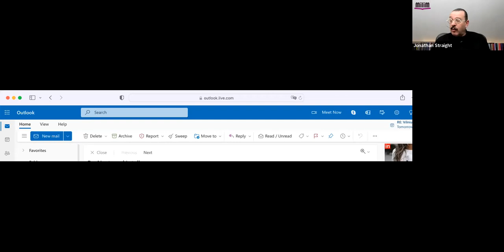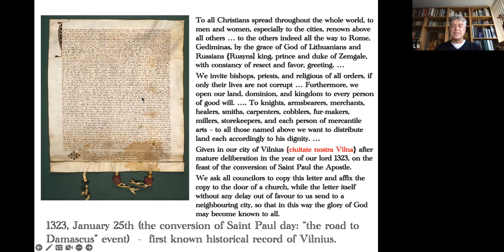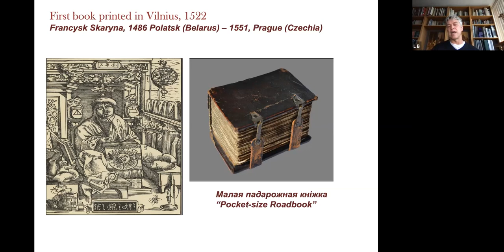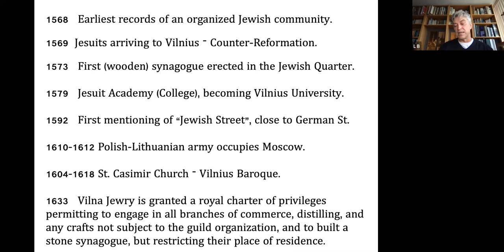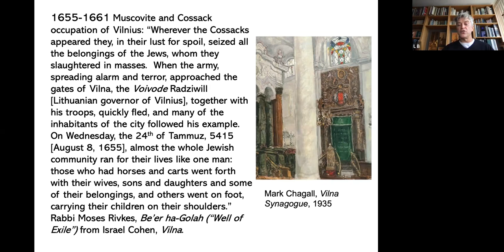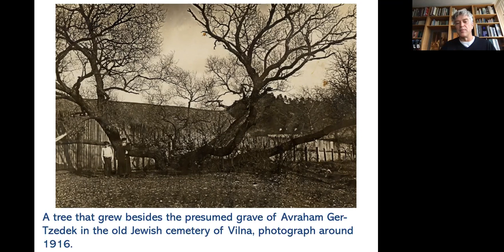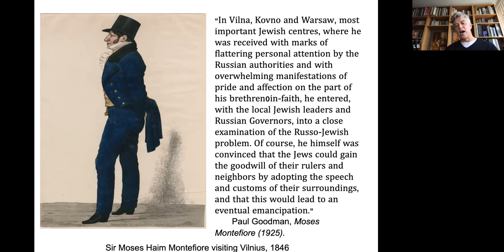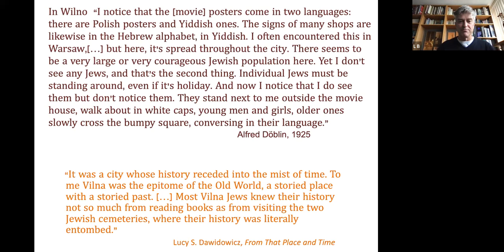Vilnius - 700 years of world encounters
In recognition of the 700 years anniversary of the founding of Vilnius, Laimonas Briedis invites you to explore the tangible geography and the imaginary realms of the city’s universe. Vilnius, the capital of Lithuania, is a UNESCO City of Literature, best known for its polyphonic writing tradition and multilingual printing culture. As a city of cultural crossroads and translations, Vilnius favours fluency and an unfolding, expansive world. Conversely, in Jewish tradition, the city, under the name of Vilna, has been recalled as the Jerusalem of the North, making it the epicentre of the diasporic longing for home. Hence, the Yiddish poet Moshe Kulbak described the city as being “the dream of a cabalist” with a “thousand narrow doors into the universe.” The talk focuses on Vilnius as a place of encounters, where different peoples and cultures meet and diverge. In essence, it follows the narrative frame of Briedis’ book Vilnius: City of Strangers, but with an emphasis on the Jewish memory of the place.